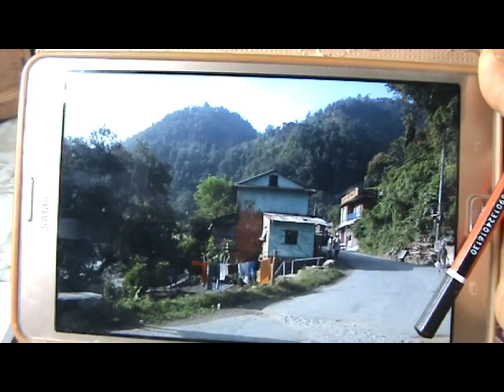Watercolor landscape painting.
DB Yamphu Art Technique Youtube channel has been started for presenting the art techniques. We started this channel for supporting those persons who wants to learn different kinds of art.